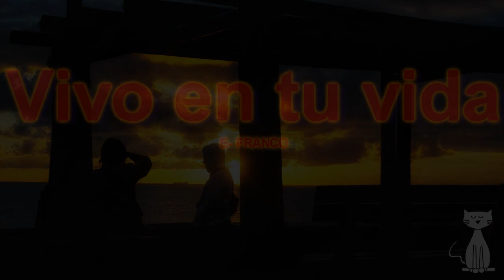VIVO EN TU VIDA VIDEO PHOTO iracundo gatto 2021